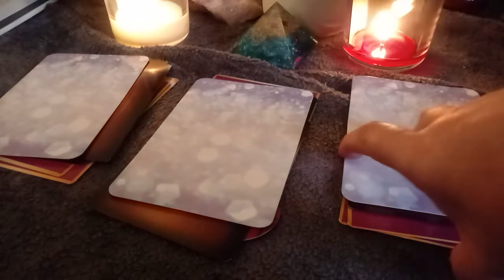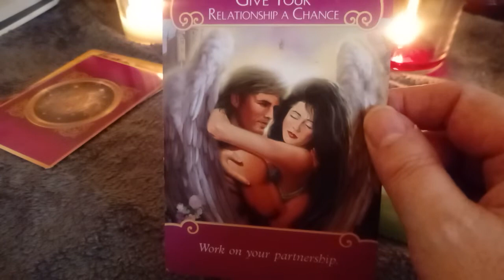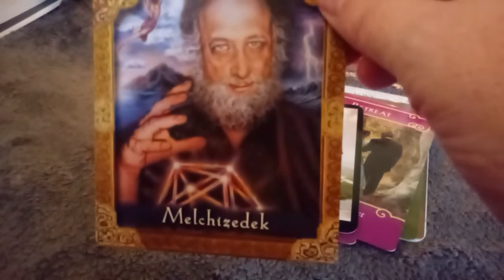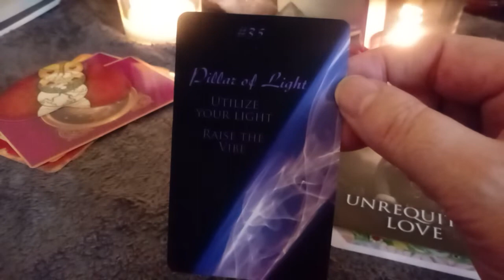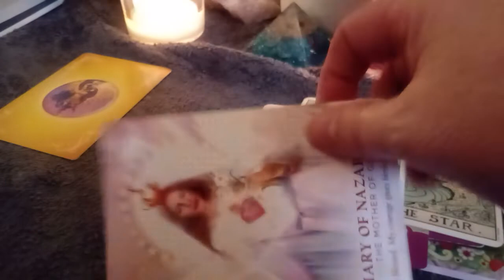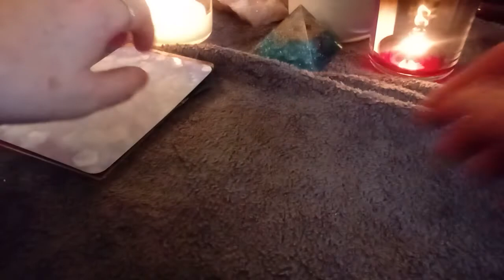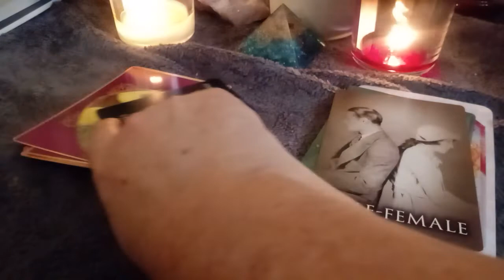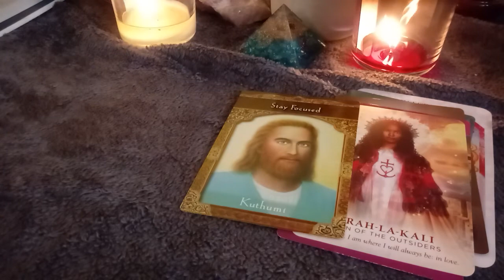PART 1. PAST LIVES. ROMANTIC SOUL CONNECTIONS ...PICK A PILE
HAVE YOU KNOWN EACH OTHER BEFORE ?
PILE 1 0.43. WITH. WITCHES TAROT
PILE 2 21.52. WITH RIDER WAITE
PILE 3 41.53. PT 1
TO WIN FREE READING PLUS TAROT DECK
SPECIAL OFFEE 20 MIN LOVE READING £20
SPIRITUAL READING £10
ENTERTAINMENT ONLY
BLESSINGS